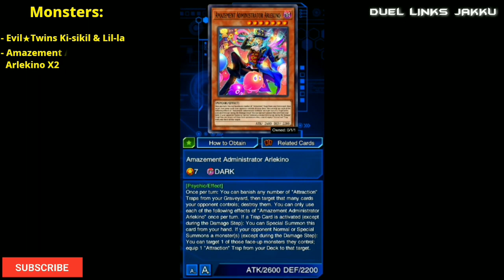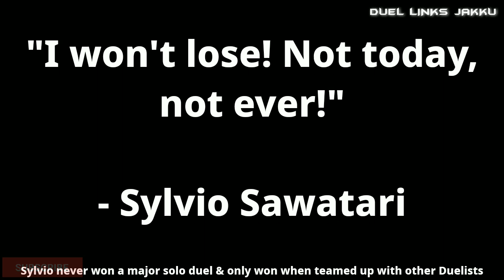BEST F2P AMAZEMENT EVIL★TWINS DECK!? EVIL★TWINS ARE STRONGER NOW!? 82% WIN RATE! [Yugioh Duel Links]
Hello and welcome Duelists! I hope you enjoy this epic Amazement Evil★Twin deck video where I show you the new powerful Amazement cards combined with the very strong Evil★Twins that is f2p! Amazements aren't so great as a pure deck but they are an incredible engine for trap heavy decks and what better than to be an engine for an Evil★Twin deck. The best Evil★Twin decks are mostly not f2p which is ashame as many Duelists don't get the chance to utilize their immense power and claim many victories against top tier decks until now. With the new Amazement cards, they help make f2p Evil★Twin decks even stronger and can dominate duels, defeating top tier decks, forcing some players to surrender!

Simply play your Live★Twin spells to special summon your Live★Twins to summon your Evil★Twins and use your normal summon to play Amazement Attendant Comica. When she is played you can set 1 Amaze Attraction trap from you deck to your field. Simply choose either to set your opponent's monster face-down with the trap Amazement Horror House, destroy their spell/trap with Amazement Attraction Cyclo-Coaster or add Amazement Administrator Arlekino, or return a card from their graveyard to their deck through the trap Amaze Attraction Rapid Racing. The choice is almost endless which fits nicely with any scenario, so pick wisely what the best option is. Amazements protect your Evil★Twins whilst your Evil★Twins protect your Amazements! Also I forgot to mention that Amazement Administrator Arlekino can also destroy cards by banishing Amaze Attraction traps from your graveyard! Amazement combined with Evil★Twin is an excellent f2p deck that achieved an incredible 82% win rate in Legend for me and I'm sure you will get similar success. This Amazement Evil★Twin deck is a lot of fun and can be obtained quite easily by opening 2 boxes ("Deep Emotion" open once &  "Explosion Of Meteor" box twice) which equals a maximum of 19,000 gems but this is if you start from scratch and didn't open any of the boxes prior.

Overall, definitely try this awesome f2p Amazement Evil★Twin deck that may be one of the best f2p Amazement deck or best f2p Evil★Twin decks or even one of the best f2p decks in Duel Links right now!